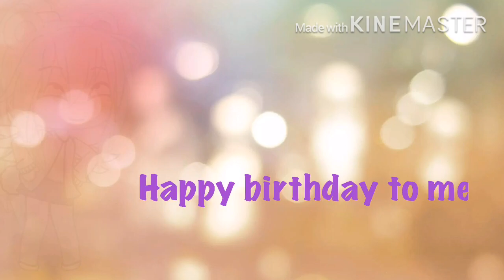Happy birthday to me!!!🥳🥳 (a testing of kinemaster)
This is my first time using kinemaster. I know it’s bad.